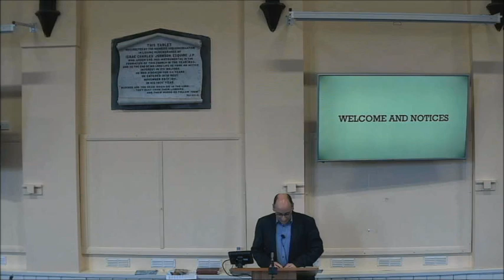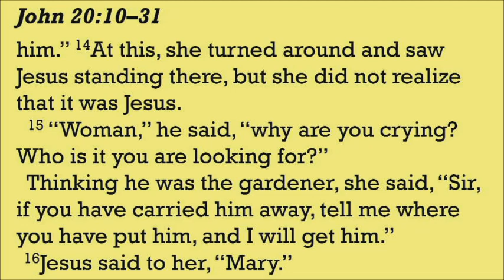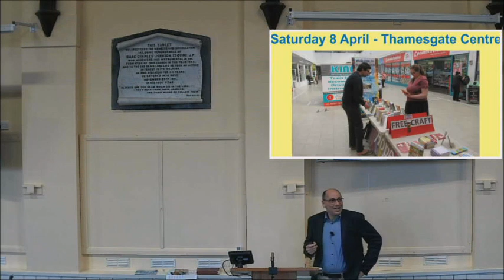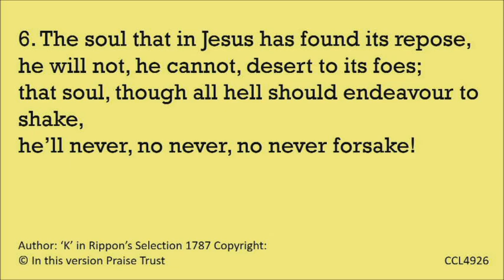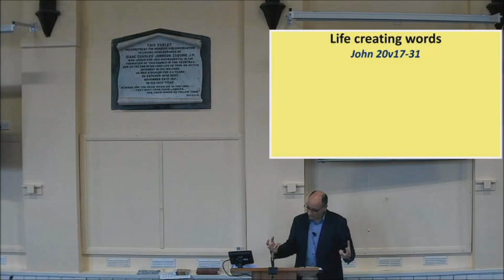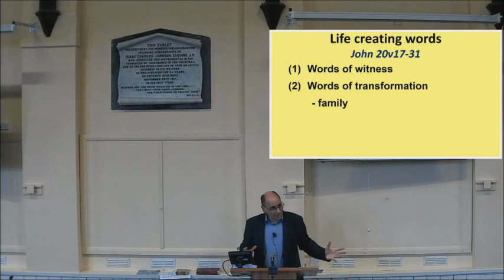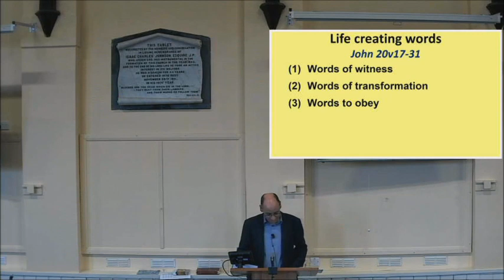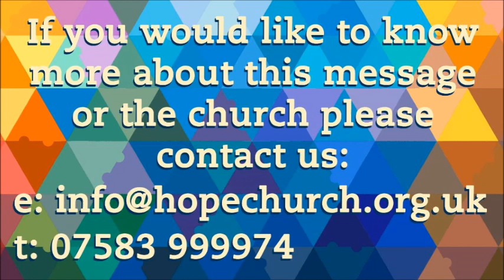Life Creating Words | John 20:17-31 | Pastor Stephen Lloyd | 02.04.2023